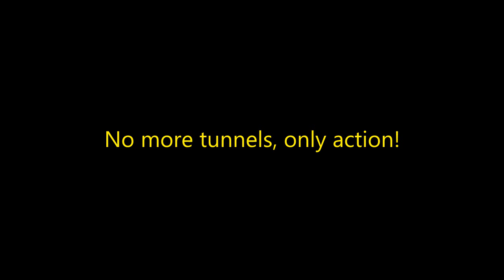Vietcong - Part 12 (PC game - walkthrough) Underground City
Vietcong is a 2003 tactical first-person shooter video game developed by Pterodon in cooperation with Illusion Softworks and published by Gathering of Developers for Microsoft Windows. It is set during the Vietnam War in 1967.

The expansion pack Vietcong: Fist Alpha was released in 2004 and was bundled with Vietcong as Vietcong: Purple Haze for the PC. Vietcong: Purple Haze was also released in 2004 for the PlayStation 2 and Xbox, ported by Coyote Games. Another official add-on titled Red Dawn was released as a free downloadable content.[1] A sequel to the game, Vietcong 2, was released in 2005.

Quick fight
In addition to the main campaign a "quick fight" mode is available. The latter allows the player to simply engage in a fight on one of several arena-like maps with the sole objective of eliminating all enemies. The player can choose whether he wishes to be accompanied by a team, how many and what kind of enemies to engage, and what equipment he wishes to go on the mission with. In this mode the player is also able to assume the role of a Viet Cong combatant and engage American soldiers. By default only a single map and few weapons are available but more become available as the player makes progress in the game's main campaign.